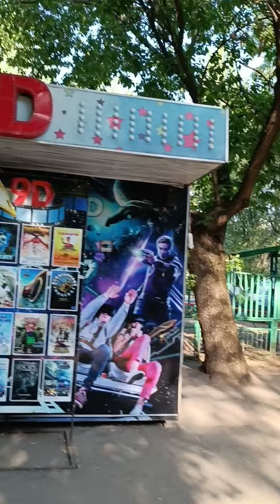Утренний парк им. М. Горького в городе Мелитополь